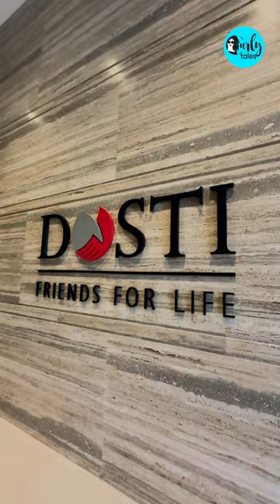Dosti Friendship Month Exciting Offers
Celebrate this Dosti Friendship Month by taking the next big step with your loved ones —find your dream home with Dosti Realty! Enjoy amazing Discounts & Spot Booking Offers, with No Stamp Duty and Registration Charges & Zero Floor Rise offer, isn’t this exciting, right? Make your friendship unforgettable with Dosti Realty and celebrate a lifetime guarantee! for more details.